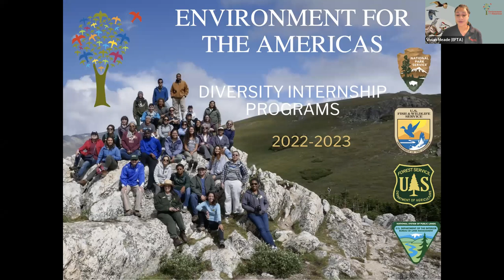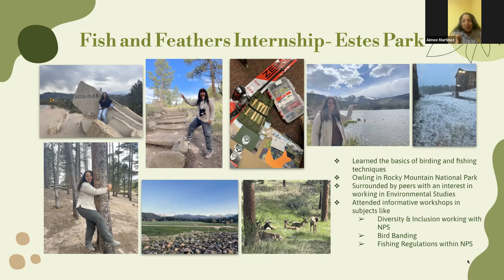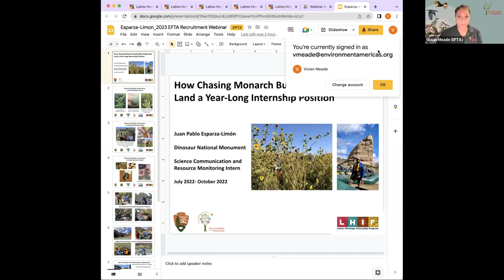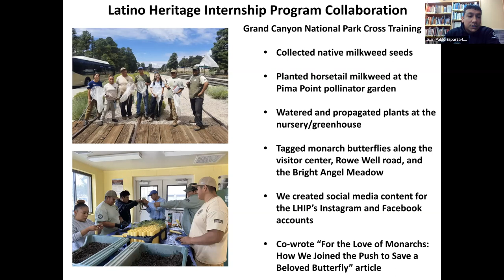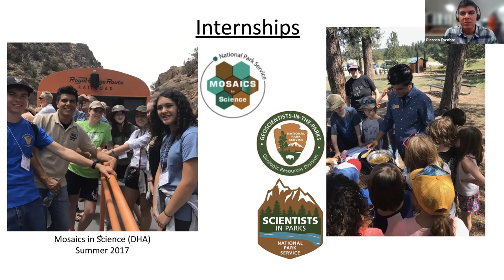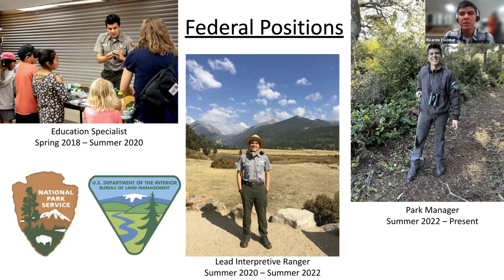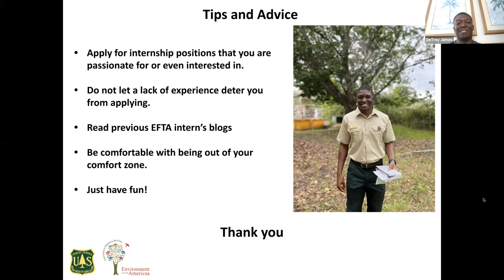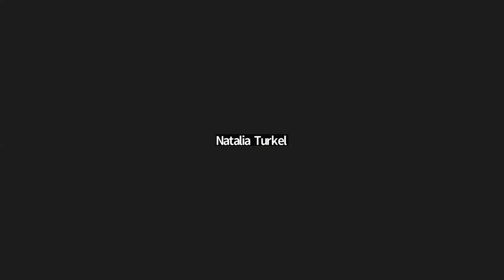Career Fair #4: What are they doing now?